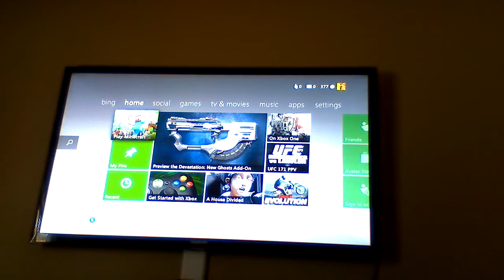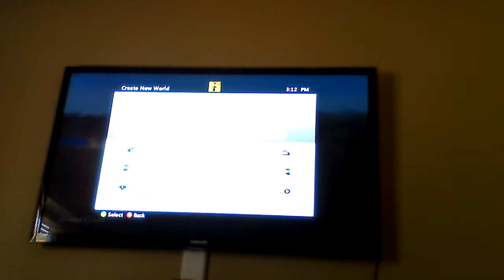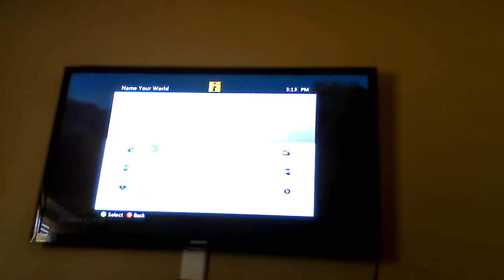How to start minecraft part 1 getting started